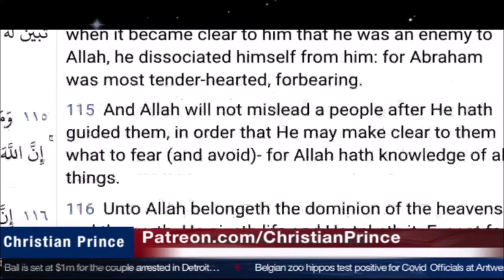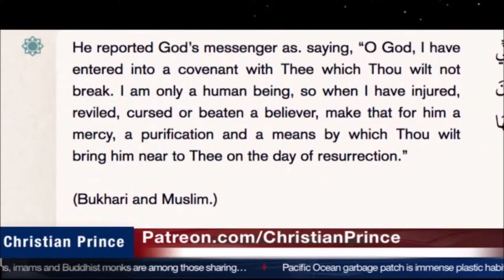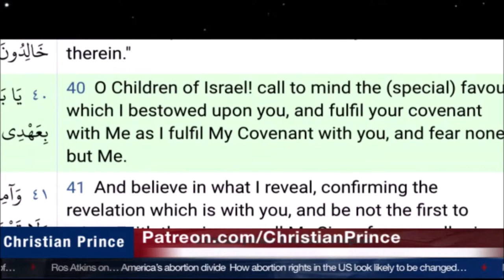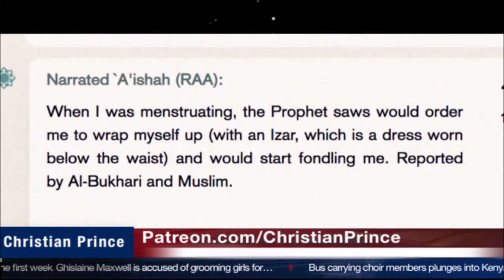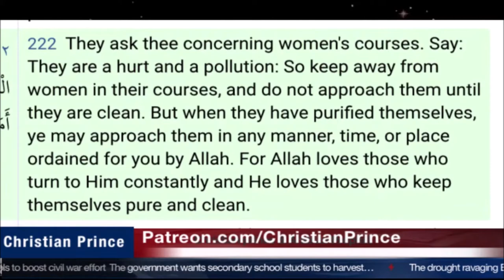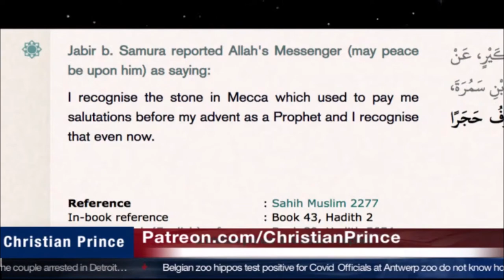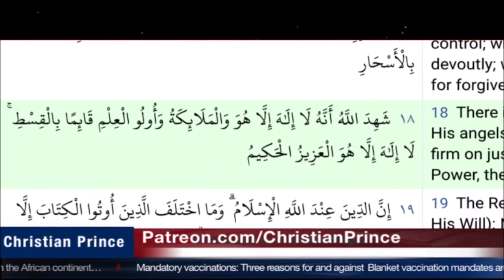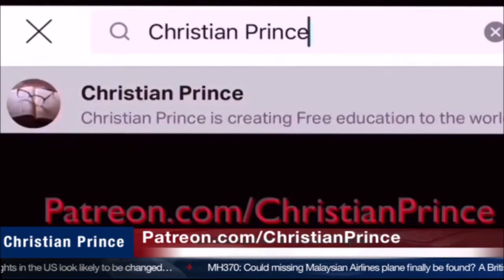Christian Prince Re-Runs: Muslims Forgiving Unbelievers in Islam?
This is part two of the previous video, where CP answers posts and questions about forgiveness and the situation in the Middle East.